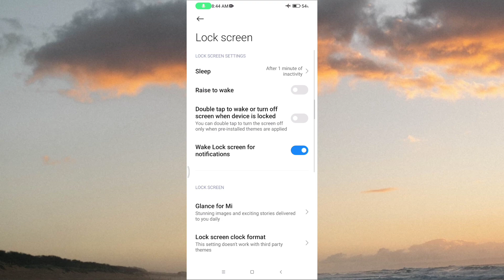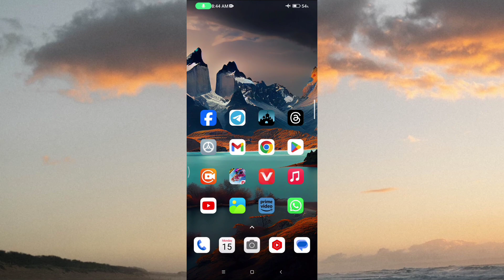How to Enable Double Tap On Lock Screen In Redmi 13C Phone | Double tap to On Screen Setting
How to Enable Double Tap On Lock Screen In Redmi 13C Phone |

 Double tap to On Screen Setting |